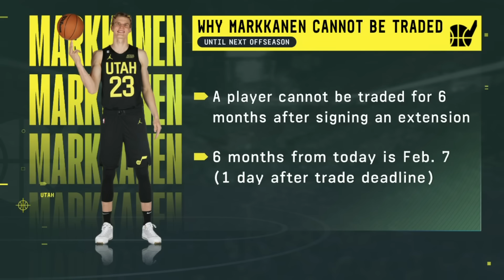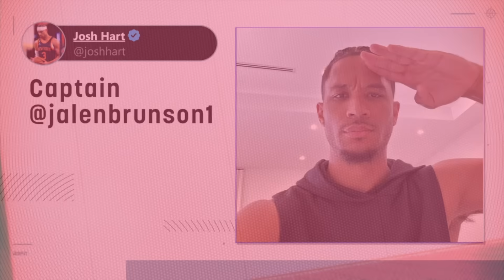Stephen Curry has no reason to leave the Warriors, he’s a legend! - Tim MacMahon | NBA Today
On NBA Today, Ramona Shelburne, Tim MacMahon and David Dennis Jr. discuss whether the Golden State Warriors are making the right choice to maximize Stephen Curry going forward and if he should want to leave the Warriors.